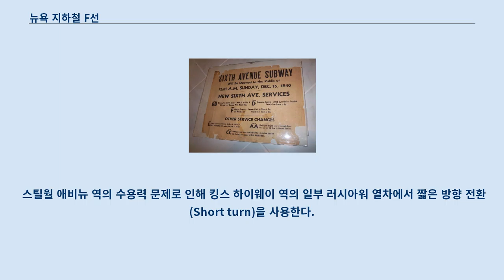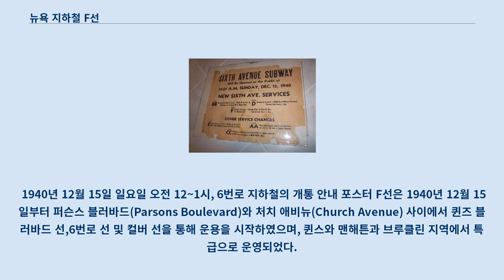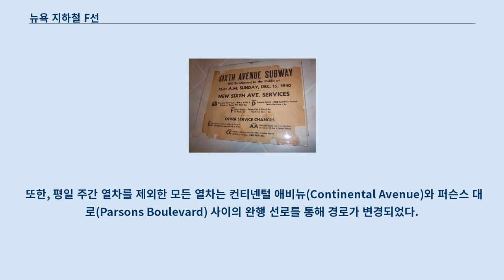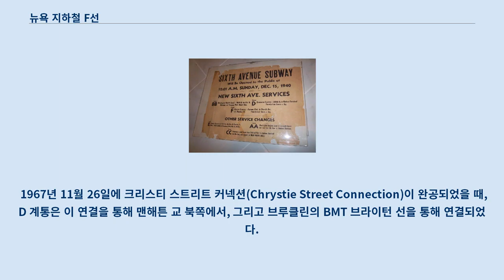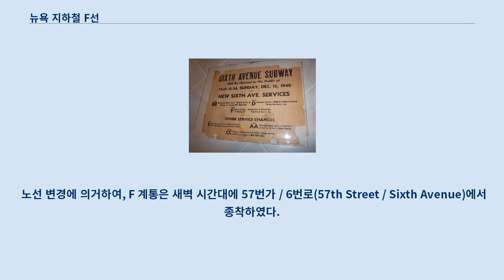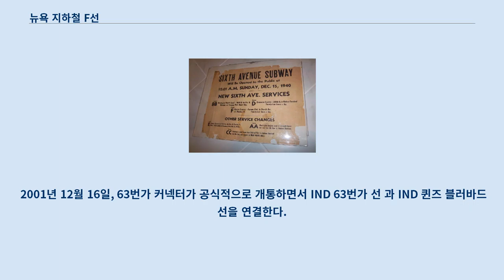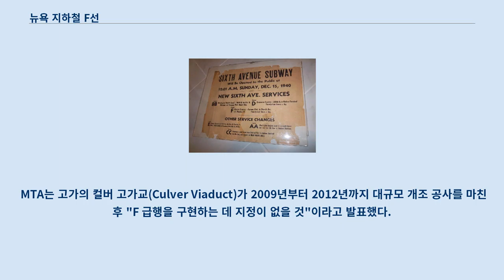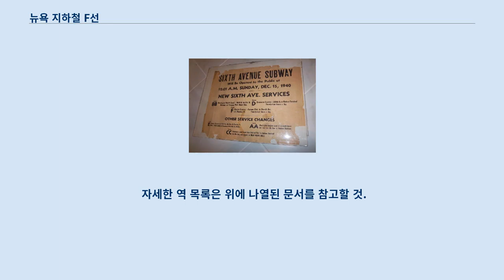뉴욕 지하철 F선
뉴욕 지하철 F선(6번로 완행)은 뉴욕 지하철의 운행 계통이다.
 B 디비전에 속해 있으며, 맨해튼의 IND 6번로 선을 이용하므로, 색상은 주황색으로 표시한다.
 F선은 자메이카의 179번가 역, 코니아일랜드의 스틸월 애비뉴~퀸스의 퀸즈 대로 구간, 맨해튼의 63번가 선과 6번로 선, 브루클린의 컬버 선 구간에서 운영되며, 포리스트힐스-71번로 역과 21번가-퀸스브리지 사이의 퀸즈 급행 구간을 제외한 모든 역에 정차한다.
 스틸월 애비뉴 역의 수용력 문제로 인해 킹스 하이웨이 역의 일부 러시아워 열차에서 짧은 방향 전환(Short turn)을 사용한다.
 1940년 12월 15일 일요일 오전 12~1시, 6번로 지하철의 개통 안내 포스터 F선은 1940년 12월 15일부터 퍼슨스 블러바드(Parsons Boulevard)와 처치 애비뉴(Church Avenue) 사이에서 퀸즈 블러바드 선,6번로 선 및 컬버 선을 통해 운용을 시작하였으며, 퀸스와 맨해튼과 브루클린 지역에서 특급으로 운영되었다.
 제2차 세계대전 중인 1944년 1월 10일, 저녁, 새벽, 일요일 아침 시간대에 열차가 169번가까지 연장되었다.
 일시적으로 1948년에 그 해의 노선도에서 볼 수 있듯이, D와 F 계통은 F가 2번로로 바뀌면서 전환되었으나, 이후에는 다시 되돌렸다.
 1950년 12월 11일, 저녁,밤,일요일 아침의 열차가 새로 열리는 179번가로 연장되었다.
 1951년 5월 13일, 러시아워 이외의 모든 열차가 퍼슨스 블러바드 외의 완행 선로를 이용하여 179번가까지 운용되었다.
 1951년 10월 8일, 열차는 전 시간대에 179번가까지 운용하게 되었다.
 러시아워 동안 F 열차는 급행 선로를 경유하는 169번가를 무정차 통과했다.
 이 외의 시간대에는 F 열차가 169번가에서 정차했다.
 1953년, 75번로~서트핀 블러바드 간 역의 승강장이 660 피트로 연장되어 F 열차가 11량의 차량으로 운행할 수 있게 되었다.
 F 계통은 1953년 9월 8일 러시아워 시간대에 11량의 차량을 운행하기 시작했다.
 이 여분의 열차가 4,000 명의 승객 수송 능력을 증가시켰다.
 1954년 10월 30일, IND 컬버 선과 BMT 컬버 선 간의 연결 구간이 개통되었고, IND가 고가 구간을 인수하였다.
 모든 F 계통은 D 계통이 루트거스 스트리트 터널(Rutgers Street Tunnel)을 통해 브루클린에 들어갈 수 있도록 브로드웨이-라파예트 스트리트 역에서 시종착하기 시작했다.
 또한, 평일 주간 열차를 제외한 모든 열차는 컨티넨털 애비뉴(Continental Avenue)와 퍼슨스 대로(Parsons Boulevard) 사이의 완행 선로를 통해 경로가 변경되었다.
 1956년 4월 29일, 열차가 2번로 역까지 연장되었다.
 1957년 10월 6일에 열차가 저녁, 밤 및 주말에는 34번가-헤럴드 스퀘어에 종착하도록 실시되었다.
 1958년 11월 10일 F 계통은 2번로 역에서 종착되고, 평일에 브로드웨이-라파예트 스트리트 역에서 시종착 되도록 실시되었다.
 그 후, 1967년 7월 11일 부터, 평일 낮 시간대에 179번가와 71번로-컨티넨털 애비뉴간 열차가 더 이상 운행하지 않으며, 평일에 브로드웨이-라파예트 스트리트 역에서 2번로 역까지 연장되었다.
 1967년 11월 26일에 크리스티 스트리트 커넥션(Chrystie Street Connection)이 완공되었을 때, D 계통은 이 연결을 통해 맨해튼 교 북쪽에서, 그리고 브루클린의 BMT 브라이턴 선을 통해 연결되었다.
 F 계통이 IND 컬버 선에서 이를 대체했다.
 1968년 8월 19일부터 제이 스트리트-버러 홀(Jay Street-Borough Hall)과 킹스 하이웨이(Kings Highway) 사이의 러시아워 급행 서비스가 제이 스트리트-버러 홀과 처치 애비뉴(Chur...